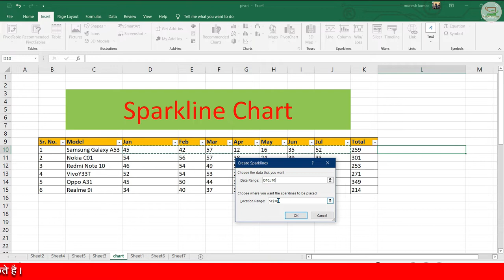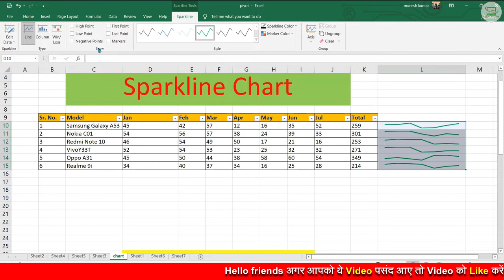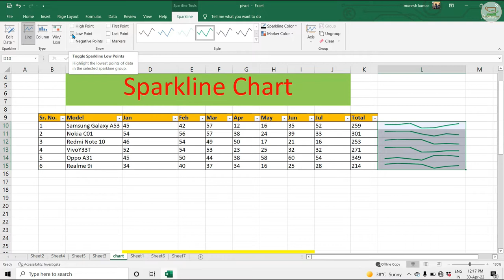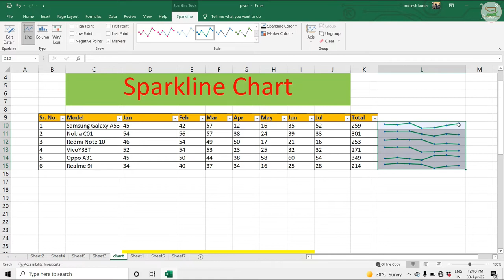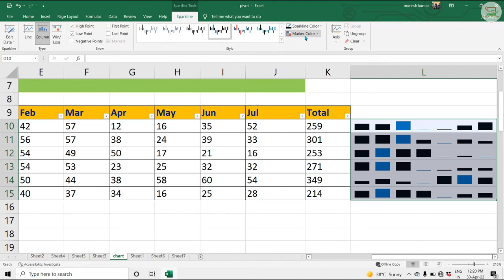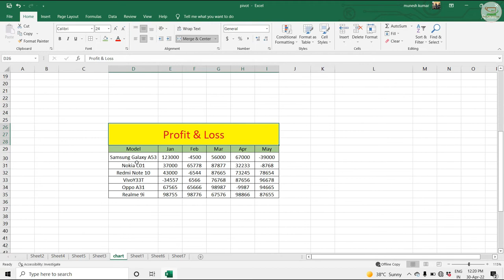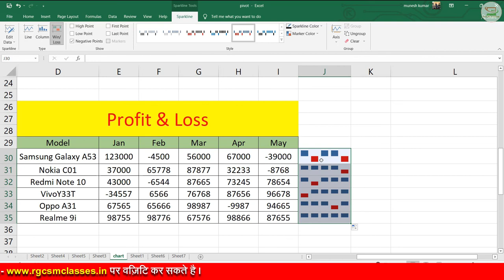14 Excel 2019 | Sparkline Explain in Detail for Beginners in Hindi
Excel 2019 | Sparkline Explain in Detail for Beginners in Hindi